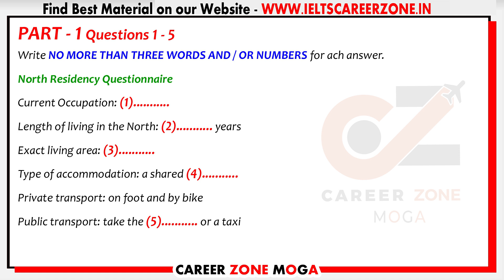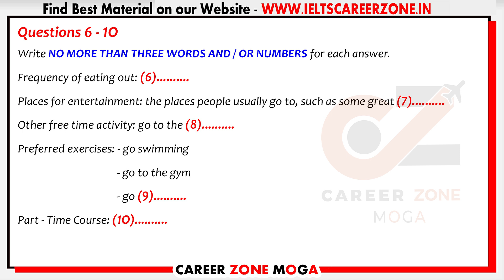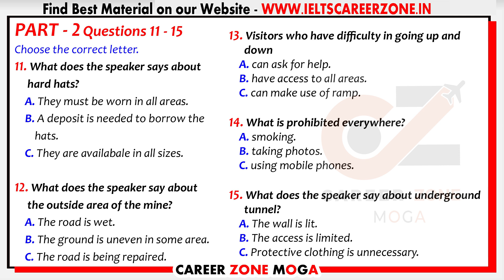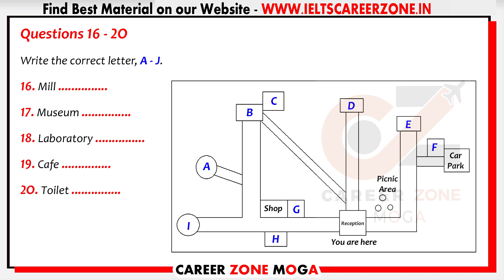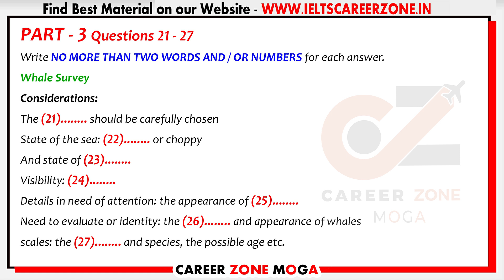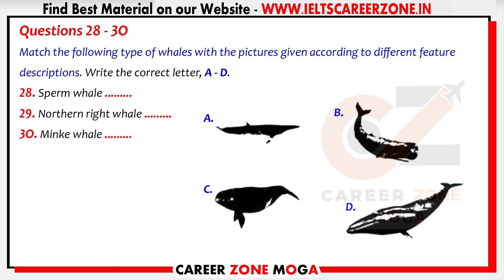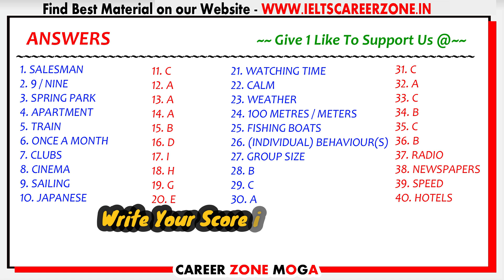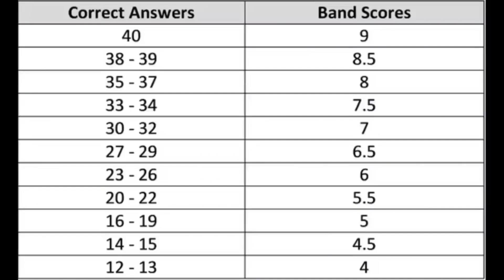IELTS LISTENING PRACTICE TEST 2022 WITH ANSWERS | 25.08.2022